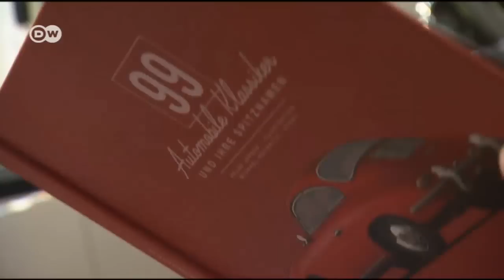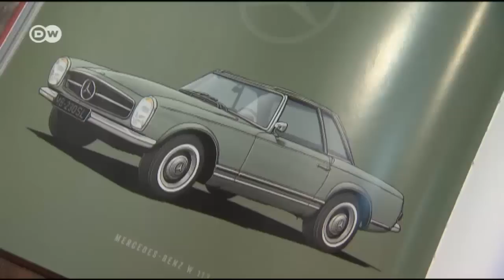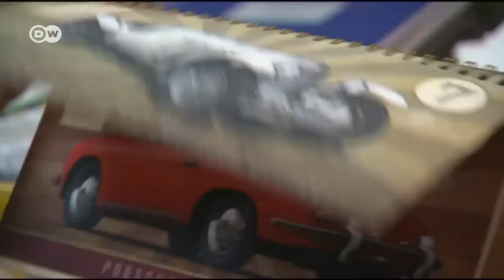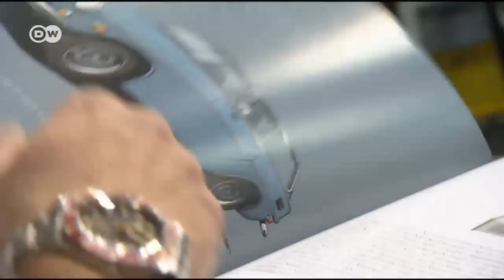Autos und ihre Spitznamen | Euromaxx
Ob Silberpfeil oder Käfer, Hausfrauenporsche oder Heckflosse – wenn Autos einen Kosenamen bekommen, werden sie meist besonders geliebt. Autofan Helge Jepsen hat diesen Spitznamen ein ganzes Buch gewidmet.